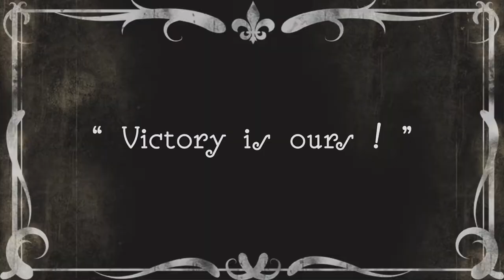The Storming of Wallingford Castle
Wallingford Castle was the last stronghold to fall to Cromwell during the English Civil War. The castle grounds were owned by the Hedges family for more than 260 years, until they were donated to a heritage land trust and opened to public access in the 1970s.

In December 2017, David Hedges and his son, Andrew, decided to take the castle back for the family…